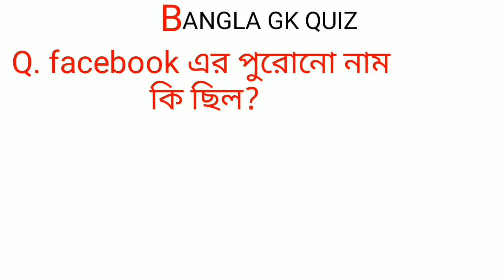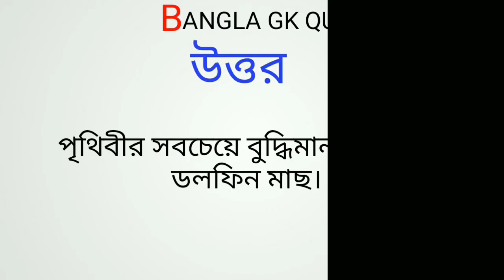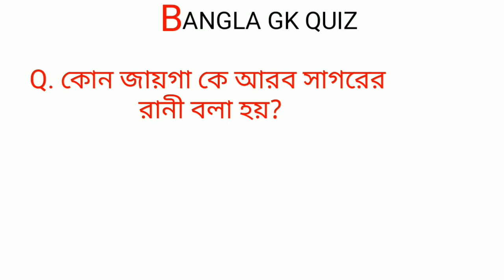Bangla gk question answer/bangla genarel knowledge?/bangla quiz prosno uttor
আজকের এই ভিডিও টিতে থাকছে অজানা Bangla gk question answer/bangla genarel knowledge?/bangla quiz prosno uttor